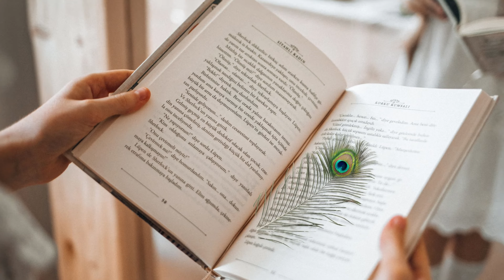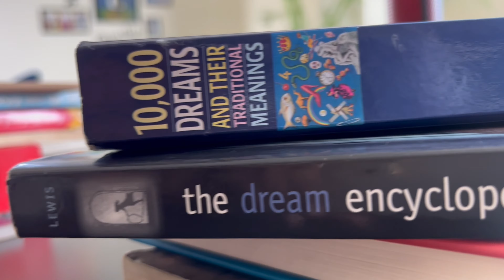Sapne me mor dekhna | सपने में मोर देखना | Peacock in dream | HindiGranth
साधारण अर्थ की बात की जाये तो सपने में मोर देखना एक शुभ सपना माना जाता है और यह सपना सुख-शांति और खुशहाली का प्रतीक माना जाता है। साथ ही ऐसा माना जाता है की जिसको सपने में मोर दिखाई देता है आने वाले समय में उसका अपने साथी से जल्द ही मिलन होता है।

तो दोस्तों यह तो हुआ साधारण अर्थ चलिए अब मोर से जुड़े सभी विशेष सपनों के बारे में बात कर लेते हैं -

सपने में बहुत सारे मोर दिखाई देना एक शुभ सपना माना जाता है और यह सपना इस बात की ओर संकेत करता है की आने वाले समय में आपको अलग-अलग स्त्रोत से बड़ी मात्रा में बहुत ज्यादा धन मिलने वाला है । दोस्तों मोर को लक्ष्मी जी का रूप माना जाता है और हमे पता है लक्ष्मी जी को धन की देवी कहा जाता है । तो इस प्रकार का सपना आने वाले दिनों में आपको अमीर बना सकता है । इसके अलावा अगर आप एक ही स्थान पर मोर का झुंड या जमावड़ा देखते है तो ये सपना इस बात का संकेत देता है की आने वाले दिनों में कम समय में आप बहुत ज्यादा अमीर बन जाएँगे ।
एसा सपना देखने वाले व्यक्ति को माता लक्ष्मी जी की पूजा करनी चाहिए ताकि सपने के अच्छे प्रभावों को और अधिक बढाया जा सके।

सपने में आप देखते है की एक मोरनी के पीछे मोरनी के बच्चे चल रहे है तो यह सपना एक शुभ सपना माना जाता है और यह सपना इस बात की ओर संकेत करता है की आने वाले समय में आपके जीवन में खुशियों का आगमन होने वाला है। साथ ही यह सपना संतान प्राप्ति की ओर भी इशारा करता है।

सपनें में आप यदि मोर को नाचते हुए देखते है तो यह एक मिश्रित फल देने वाला सपना माना जाता है।
सपने में एक मोर को खुशी से नाचते हुए देखते है तो इसका अर्थ है की आने वाले दिनों में आपको कोई बड़ी खुश खबरी सुनने को मिल सकती है ।
सपना देखने वाला अगर एक व्यापारी है तो ये सपना उसके लिए शुभ संकेत देता है , ये सपना इस बात का संकेत देता है आने वाले समय में आपके व्यापार में खूब तरक्की और उन्नती होने वाली है । इसके साथ ही ये सपना इस बात का संकेत देता है  की आने वाले समय मे आप एक नया व्यवसाय शुरू कर सकते है ।
अगर कोई बीमार इंसान सपने में किसी नाचते हुए मोर को देख लेता है तो इसका अर्थ है की आने वाले समय में जल्द ही आपकी बीमारी ठीक होने वाली है ।
यही सपना कोई निःसंतान व्यक्ति देखता है तो आने वाले समय में उसके घर में किलकारियाँ गूँजेगी । जल्द ही उसको सुंदर संतान की प्राप्ति होगी ।
इसके विपरीत सपने में एक मोर को गुस्से में नाचते हुए देखना इस बात का संकेत देता है की आने वाले समय में आपका शत्रु आपका काफी नुकसान पहुंचाएगा ।
एसा सपना देखने वाले व्यक्ति को भगवान् श्री कृष्ण की पूजा करनी चाहिए ताकि सपने के अच्छे प्रभावों को और अधिक बढाया जा सके।

आप विवाहित इंसान है और सपने में आपको मोर-मोरनी का जोड़ा दिखाई देता है तो ये सपा आपके लिए शुभ संकेत देता है ये सपना इस बात का संकेत देता है की आने वाले समय में आपके दांपत्य जीवन में सुख शांति आने वाली है । अगर आपके बीच मन-मुटाव चल रहा होता है तो इस सपने के बाद आपके मध्य चल रही अन-बन अपने आप ही खतम हो जाएगी ।
यही सपना अगर कोई अविवाहित इंसान देखता है तो ये सपना आपके लिए प्यार और प्रेमी के जोड़े बनने का संकेत देता है । ये सपना दर्शाता है की आने वाले दिनों में आपको किसी से प्यार होने वाला है ।

सपने में मोर पंख देखना एक शुभ सपना माना जाता है और यह सपना इस बात की ओर संकेत करता है की आने वाले समय में भाग्य आपका साथ देगा।
साथ ही सपने में मोर पंख को अपने किताबों या सन्दूक में देखते है तो इसका अर्थ है की आने वाले दिनों में आपको सदबुद्धि प्राप्त होने वाली है।
अगर आप मोर के पंख को अपने हाथों में लिए हुए नजर आते है तो ये सपना इस बात का संकेत देता है की आने वाले दिनों में आपका विवाह संबंधी योग बनने वाला है ।

सपने में मोर को उड़ते हुए देखना एक शुभ सपना माना जाता है और यह सपना इस बात की ओर संकेत करता है की आने वाले समय में आपको कोई बहुत बड़ी खुशखबरी मिलने वाली है।

सपने में दो मोरों को आपस में लड़ते हुए देखना एक अशुभ संकेत माना जाता है और यह सपना इस बात की ओर संकेत करता है कि आने वाले दिनों में आपकी किसी से बहस होने वाली है।
एसा सपना देखने वाले व्यक्ति को भगवान श्री विष्णु जी की पूजा करनी चाहिए ताकि सपने के अच्छे प्रभावों को और अधिक बढाया जा सके।
सपने में आप देखते है कि एक मोर आपको डरा रहा है तो यह एक अशुभ सपना माना जाता है। और यह सपना इस बात की ओर संकेत करता है कि आने वाले दिनों में आपको मेहनत करने के बावजूद भी सफलता नहीं मिलेगी । आप जितनी भी मेहनत कर रहे है आपको मेहनत का कुछ ही हिस्सा मिलेगा । मेहनत के अनुसार आपको फल नहीं मिलेगा ।

सपने में आप देखते है की आप किसी व्यक्ति से मोर पंख खरीद रहे है तो यह एक शुभ सपना माना जाता है। और यह सपना इस बात की ओर इशारा करता है की आने वाले समय में आपका रुका हुआ काम चलने लगेगा ।

सपने में मोर को पकड़ते हुए देखना, sapne me mor ko pakadte hue dekhna,
ख्वाब में मोर देखना, सपने में मोर पंख देखना, Sapne me mor dekhna, Sapne me mor pankh dekhna